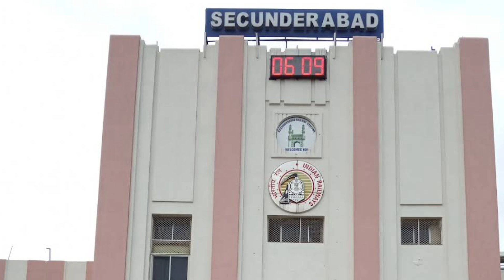My group d PET || कमजोर छात्रों के लिए motivation.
मैं आर्मी की दौड़ में 3 बार शामिल हुआ पहली बार hight के वजह से छट गया, दूसरी और तीसरी बार दौड़ पास नही कर पाया।
group d physical test 2015 में मेरा क्या अनुभव रहा। जाने इस वीडियो में।
group d में 2016 से 2020 तक 4 सालो तक Duty भी किया।
Group d PET test 2023 वाले के लिए speciel वीडियो।

     इस जगह पर मेरा GROUP D PET हुआ

 Railway Protection Special Force , 7th Battalion Grounds , Moula - Ali , Secunderabad , Telangana 500 040